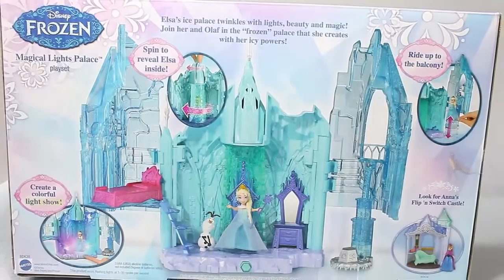Disney Frozen Elsa Playset Doll Princess Toy